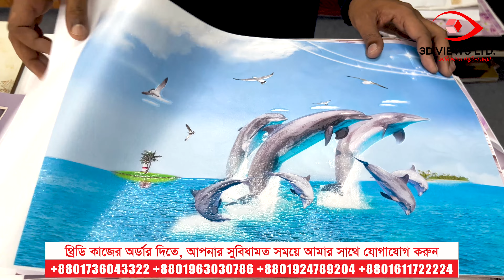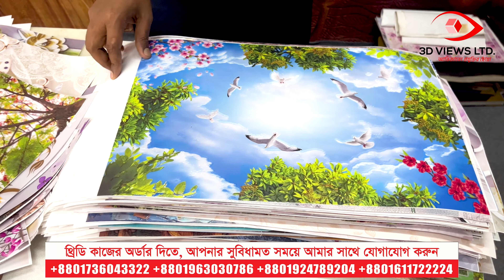3D Wallpaper & 3D Floor Tiles Update Price Information 2023 | Epoxy 3D Floor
3D Wallpaper & 3D Floor Tiles Update Price Information 2023 3D Tiles | Epoxy 3D Floor|3D Wallpaper
3D Floor Tiles Price Update information
থ্রিডি ফ্লোর এবং থ্রিডি ওয়ালপেপার  দিয়ে নির্ভয়ে স্বপ্নের ঠিকানাকে রাঙিয়ে তুলুন নতুন রূপে
3D Wallpaper & 3D Floor, Epoxy 3D Floor, 3D Tiles, 3D Floor Tiles, new 3D Floor Tiles
নির্ভয়ে স্বপ্নের ঠিকানাকে রাঙিয়ে তুলুন নতুন রূপে, থ্রিডি ফ্লোর এবং  থ্রিডি ওয়ালপেপার  দিয়ে। 3D Floor

আমাদের ফেসবুক পেইজ ঘুরে দেখুন। খরচের ব্যাপারে অনেক ইনফরমেটিভ ভিডিও দেওয়া আছে। সবকিছু দেখে-বুঝে যদি, মনে হয় আপনি আপনার বাড়িতে থ্রিডি ওয়ালপেপার কাজ করাবেন, তাহলে সরাসরি আমাদের সাথে যোগাযোগ করুন।
আপনার প্রয়োজনকে আমরা সর্বোচ্চ গুরুত্ব দিব ইনশাআল্লাহ..!

১২ ফুট বাই ১২ ফুট / ৮ হাত বাই ৮ হাত রুমে কত টাকা খরচ হবে। 3D Wallpaper & 3D Floor Tiles cost info

এই প্রথম সিলেট শহরে সম্পূর্ণ বাড়িতে থ্রিডি টাইলস হয়েছে দেখুন ১৬৪২ স্কয়ার ফুট 3D Epoxy Flooring

আপনি যদি থ্রিডি কাজ করাতে চান তাহলে আমাদের অফিসিয়াল ইউটিউব লিংক দিচ্ছি। ভালো করে সব দেখুন-বুঝুন তারপর সরাসরি যোগাযোগ করুন। Official You Tube Channel

বাংলাদেশের প্রতিটি জেলায় থ্রিডি ওয়ালপেপার কাজ করে দেওয়া যাবে।
অফিস : ক-১১৯-সি, কুড়িল বিশ্বরোড (কুড়িল ফ্লাইওভারের পূর্ব পাশে দোতালায়), ভাটারা, ঢাকা -1229
আপনার বাড়ির কাজের জন্য সরাসরি যোগাযোগ করুন ধন্যবাদ।

নতুন সব ডিজাইন গুলো দেখুন।

কাজের ব্যাপারে ফোন করে বিস্তারিত জেনে নিন।

 থ্রিডি ইপোক্সি ফ্লোর আসলে কি এবং থ্রিডি ইপোক্সি ফ্লোর কিভাবে করতে হয়। থ্রিডি ইপোক্সি ফ্লোর এর খরচ কত
Epoxy 3D Floor Tiles 10 years Color Guarantee Jointless 3D Floor Tiles | Epoxy Floor Tiles | Epoxy 3D Floor Tiles Epoxy 3D Floor Tiles work in Bangladesh 3D Tiles | Epoxy Floor, floor tiles design | 3d tiles design
3D Epoxy Flooring Tiles Work Process 3D Epoxy ফ্লোরিং টাইলস কাজের প্রক্রিয়া।